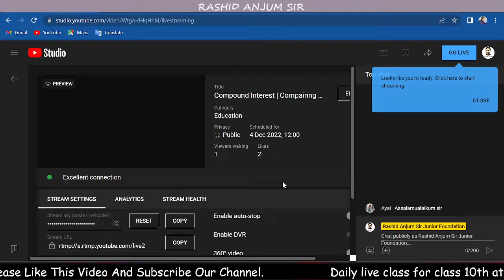Compound Interest | Compairing Quantities | Class 8 | Maths | Chapter 8 | Full Chapter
◆Compairing Quantities
◆Compound Interest.